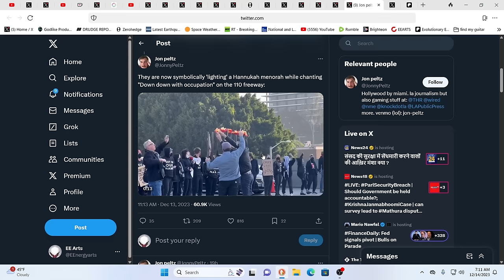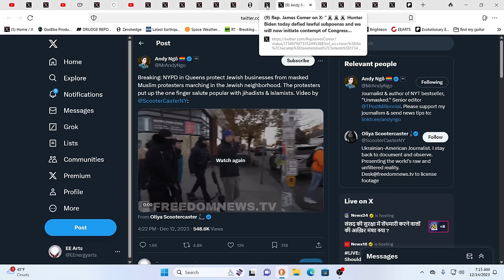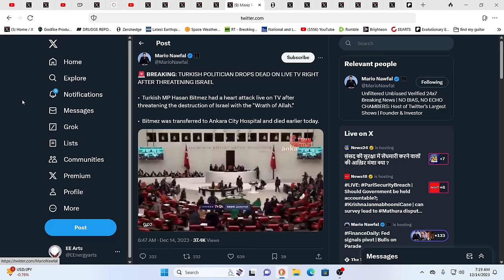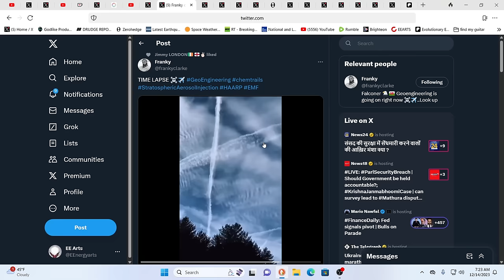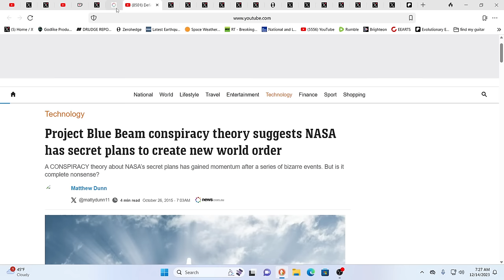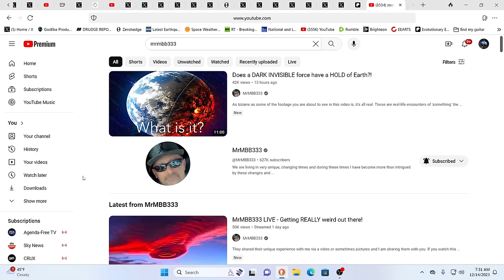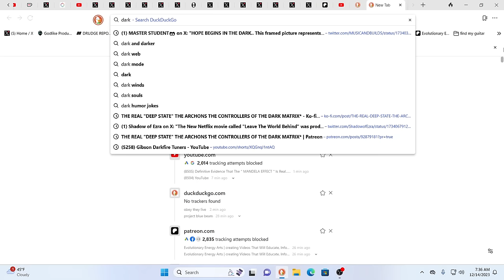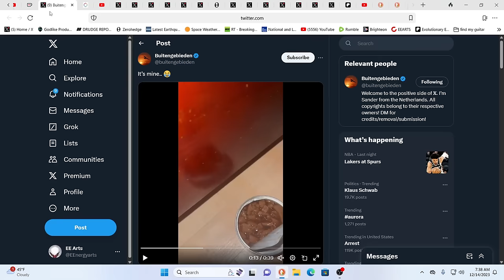MASS ARRESTS AS PROTESTORS SHUT DOWN LA HWY*IS HUMANITY UNDER MASS PSYCHOSIS?*MANDELA EFFECT PROOF?*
For truly uplifting energies & frequencies in these times!